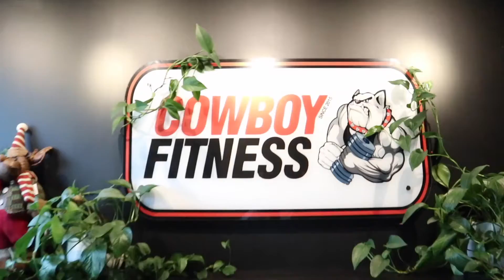伏案族疼痛有解｜五分钟两个动作快速缓解背痛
如今的白领族对着电脑，长时间不活动导致背部肌肉酸痛。Cowboy Fitness来给你出招，两个动作缓解背痛，还等什么，一起动起来吧。

About Cowboy Fitness:

Located in Toronto (Newmarket/North York/Markham/Scarborough)

Track: Goldberg Variations, BWV 988 - 10 - Variatio 9 a 1 Clav. Canone alla Terza